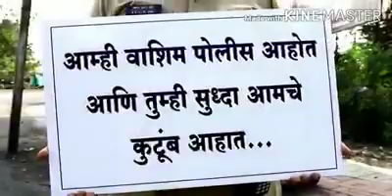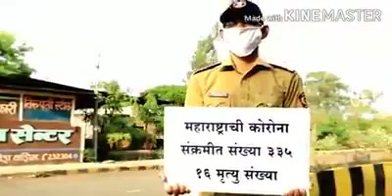Washim Police With you to Fight COVID -19... Please Request to All of you stay at Home @ washim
NAGALKAR STUDY CENTER व SHYAM SAWANT ACADEMY  यांच्या  सयुंक्त  उपक्रमणे.  MPSC ची  तैयारी  करणाऱ्या  विद्यार्थी  करीता  मोफत  ONLINE  YOUTUBE  वर  CLASSES.  एक प्रामणिक  उपक्रम  ज्यामधे  पैसा  कमविने  हा हेतु  नसून  फ़क्त  छंद  म्हणून  शिकविने  हा  उदेश्य.  गरीब  हो गरजू  विद्यार्थी  या  संधीचा  जास्तीत  जास्त  लाभ  घ्यावा.  मार्गदर्शन
श्याम सावंत  सर
अंकुश  मगर  सर
भागवत सारसकर सर
विजय  मोरे  सर
अंकुश  नवघरे  सर
प्रकाश  नागलकर  सर
 अधिक  माहिती करता  संपर्क